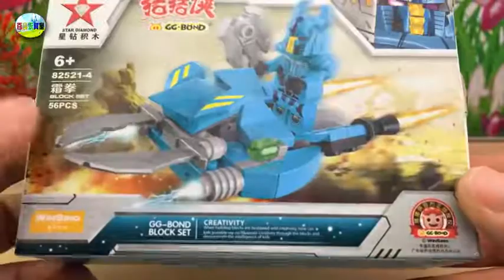星钻积木玩具开箱，熊出没熊大熊二拼猪猪侠战车！